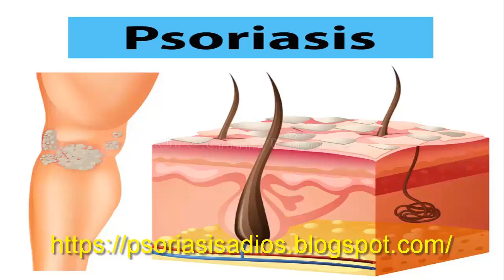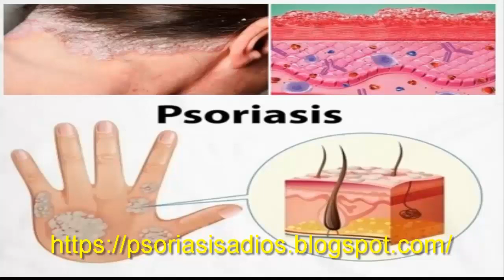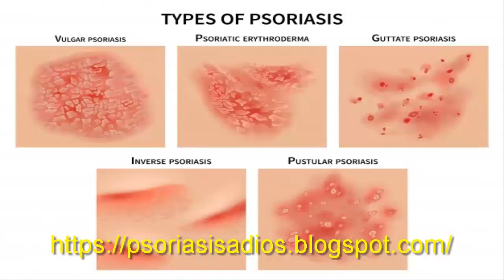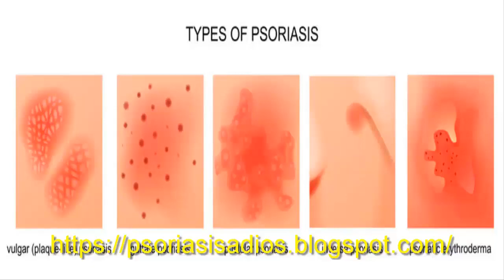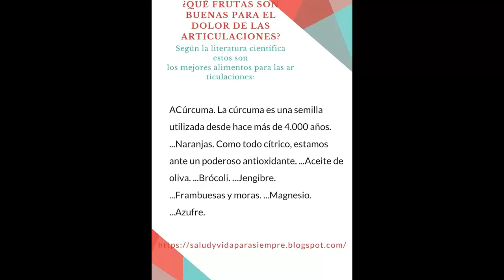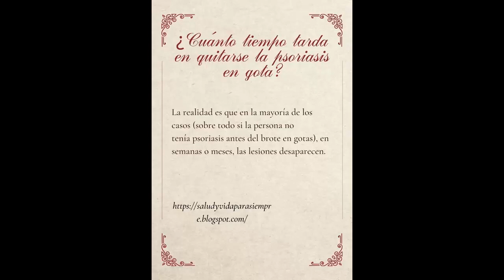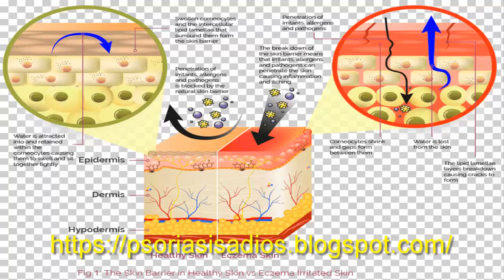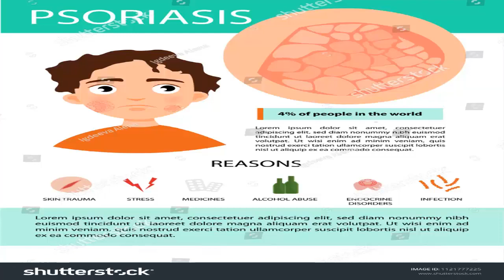Psoriasis Tratamientos Naturales Enfermedad Como Sobrellevarla Ayuda Cremas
remedios caseros para eliminar la psoriasis en el cuero cabelludo